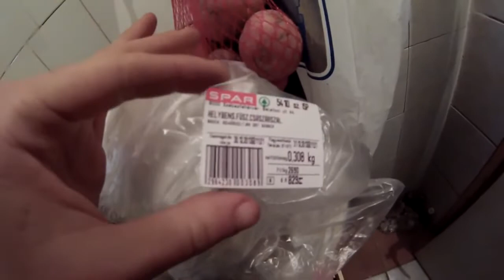Szilveszteri előkészületek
Talán az első szilveszterünk a házban 2013 körül.